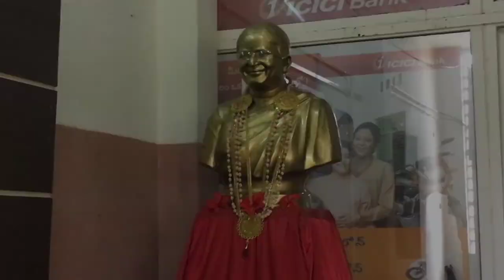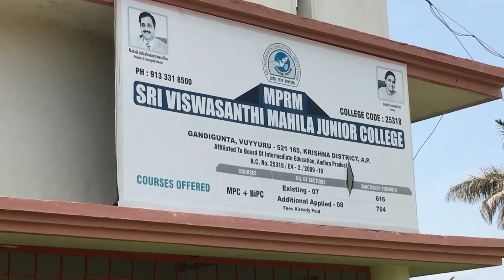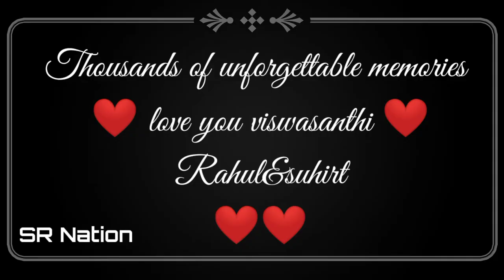Sri Viswasanthi schools & college institution in Vuyyuru, Andhra Pradesh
Vlog#3
Location📍 👉🏻Sri Viswasanthi schools & Colleges
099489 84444